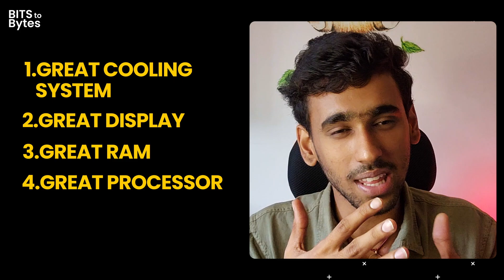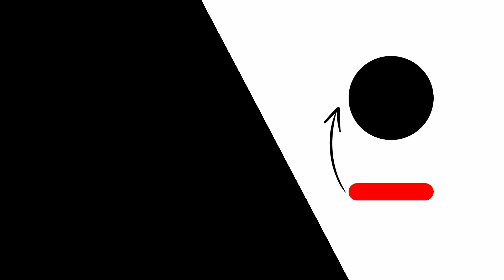BEST SMARTPHONES For College Students in 2024!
What is the most important thing for an engineer, to build something, learn something, learn new skills, Its his mobile.

Here are the mobiles to boost your productivity and win in college.

0:00 Intro
0:45 Decent Phones Below 15k
2:32 Why I got a Flagship phone?
4:48 Best Phones For Gaming
5:53 Points To Remember

If you are new here, My name is Hari, recent graduate from BITS Pilani, I work as a SWE at Piramal Enterprises.